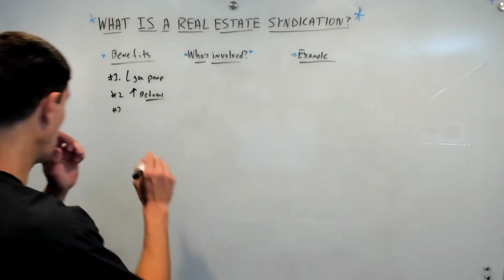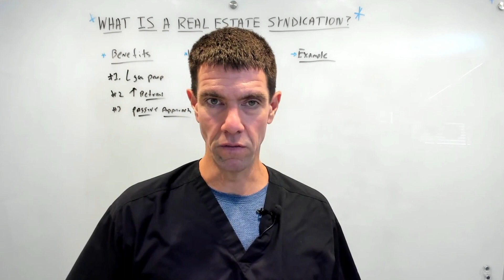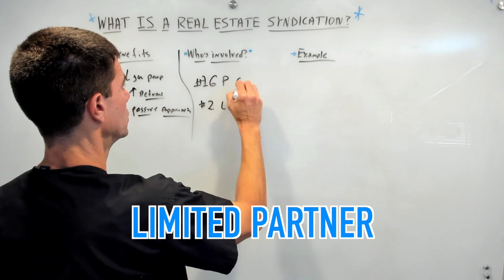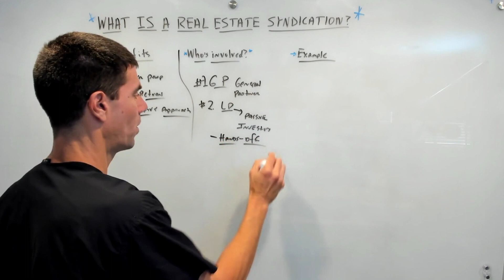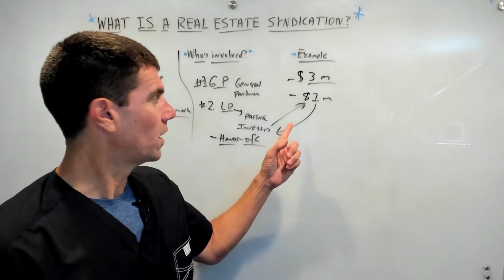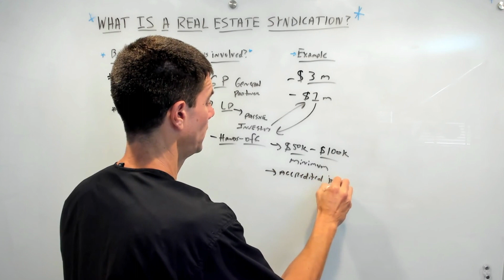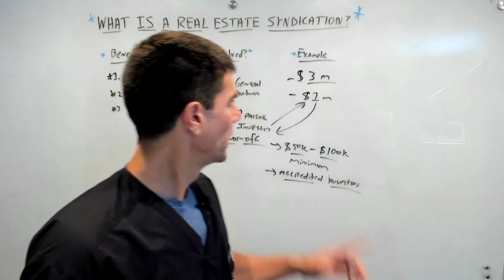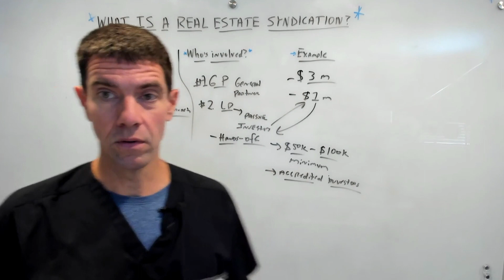What is Real Estate Syndication? || Jeff Anzalone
If you're interested in real estate investing, you'll want to know about real estate syndication. In this video, I'm going to teach you everything you need to know about real estate syndication, including what it is, how it works, and the benefits of syndication.

If you're interested in getting into real estate investing, this is a video you don't want to miss! By the end of this video, you'll have a better understanding of what real estate syndication is and why it's such a powerful investment strategy. So don't wait any longer, click the play button and start learning about real estate syndication today!

Hello, everyone! I'm Dr. Jeff Anzalone CEO of I’m a periodontist who transformed from relying on solo active income to building multiple streams of passive income. After overcoming a $300,000 student loan debt, I began this channel to share financial strategies and investment principles. I discovered that investing in real estate syndications was a powerful tool to reach financial freedom without giving up precious family time. Now, I aim to guide others towards financial freedom quicker than they ever imagined.